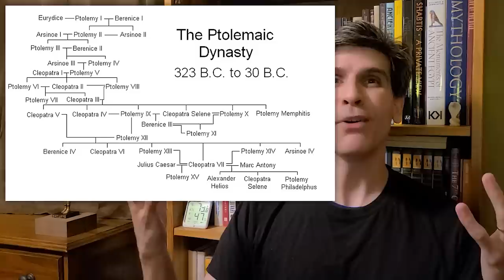Netflix Cleopatra Review - Racism and Cultural Appropriation?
We take a look at Netflix's new 'documentary' about the Ancient Egyptian queen Cleopatra VII.
Normally I stay out of political/racial issues, but I felt this one would have me break that rule because of the misinformation people have been spreading.

All races in this world should be treated equally well! And no matter the color of your skin, whether you're black or brown or red or yellow or blue or beige or pink or as pale as a subway tile, you are beautiful, and you matter!